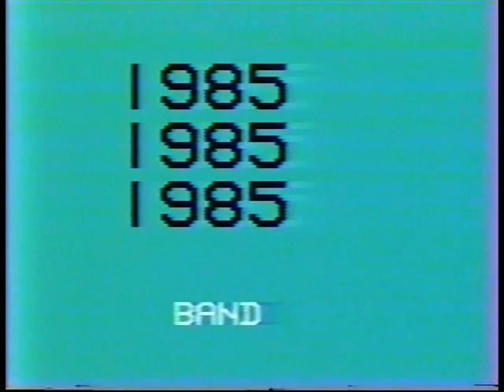Sumter High School marching Band 1984-1991 Pat 2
Sumter High School marching Band 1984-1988 Pat 2